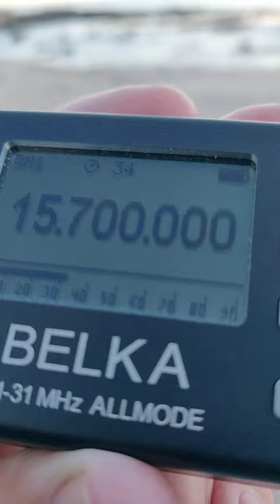WMR World Music Radio on 15700 kHz as received at sunrise in Cape Town, South Africa